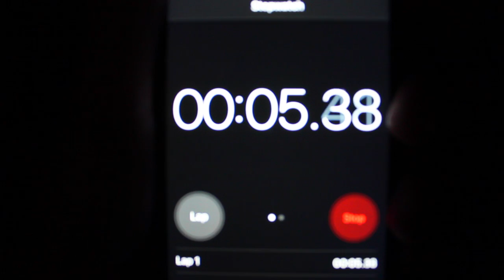Thoughts on Time | Gabriel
Recently I turned 24. Let's talk about it.

Video Courtesy of NBC- America's Got Talent: Amy Tan Audition